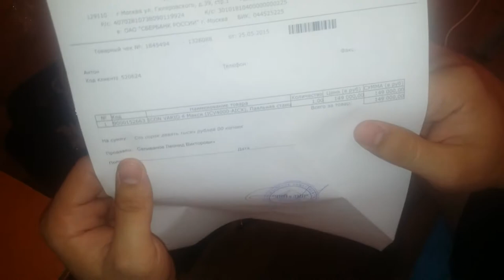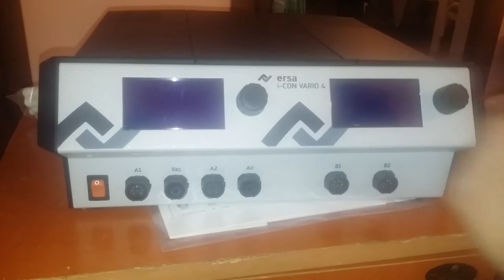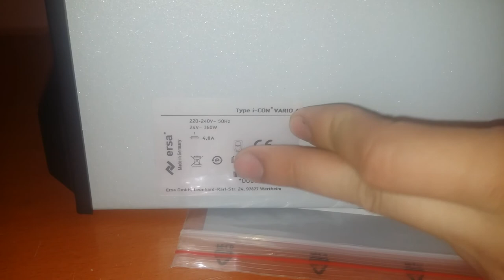Распаковка паяльной станции ersa vario 4 Идеальная СТАНЦИЯ и НАСТОЯЩАЯ МЕЧТА!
В этом видеоролике увидите распаковку новенькой и крутой станции ersa vario 4, в полной комплектации). Так как это мое первое видео я иногда троил, в следующем видеоролике я сниму работу станцией, и опишу ее более подробно!